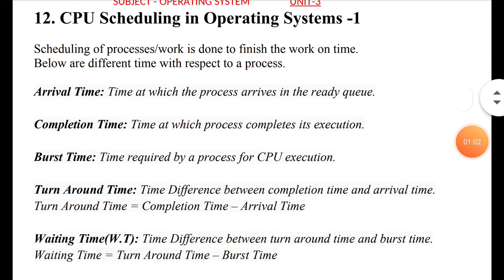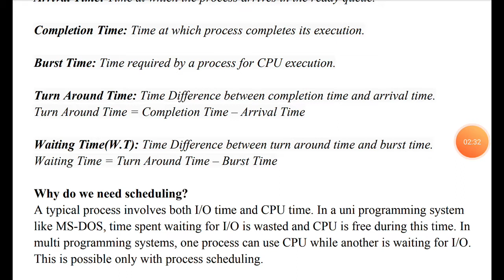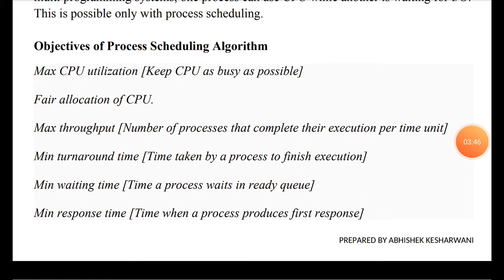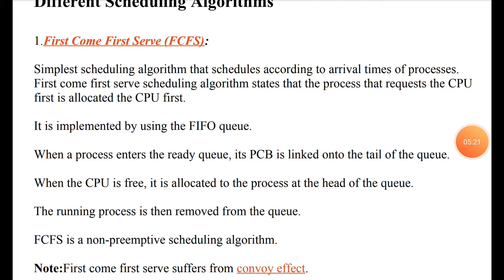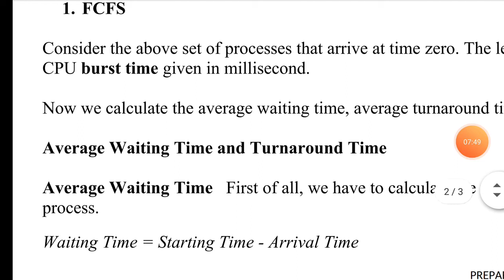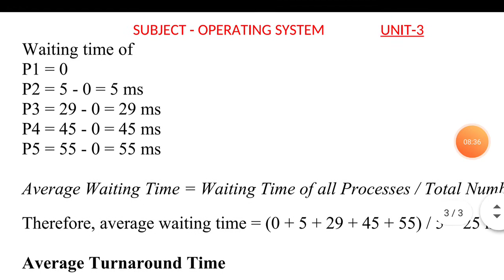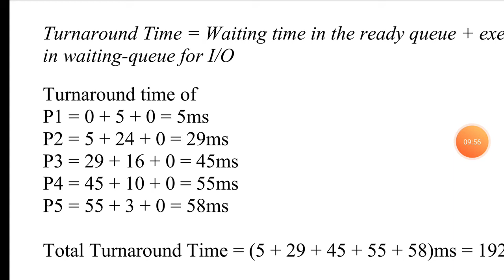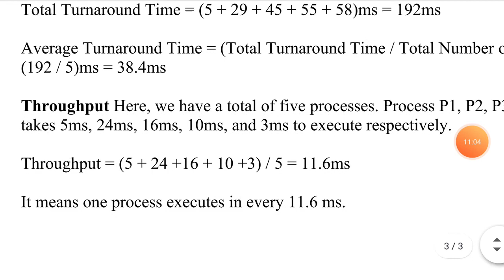12 Cpu Scheduling Algorithm 1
By Abhishek Kesharwani